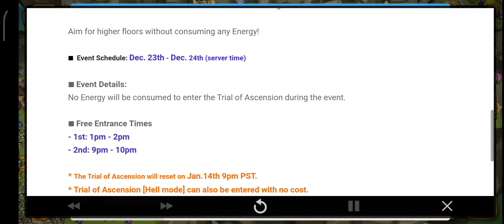🏯[Event] [Trial of Ascension] Free Entrance Event!🏯 - Summoners War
Kamis 21st December 2023, Pukul 17:47sm (TST)

Hi, it's Com2uS!

The Free Entrance Event for the Trial of Ascension has begun!

Aim for higher floors without consuming any Energy!

■  Event Schedule: Dec.​ 23th​ - Dec.​​ 24th (server time)​

■​ Event Details:
No Energy will be consumed to enter the Trial of Ascension during the event.

■​ Free Entrance Times
- 1st: 1pm - 2pm
- 2nd: 9pm - 10pm

* The Trial of Ascension will reset on Jan.​14th 9pm PST.​​​​

* Trial of Ascension [Hell mode]​ can also be entered with no cost.​

Thanks.🙏